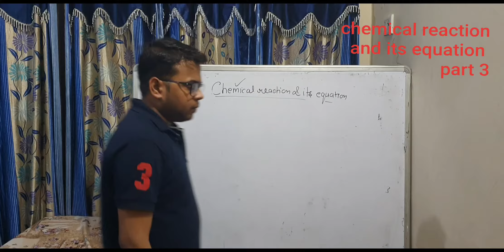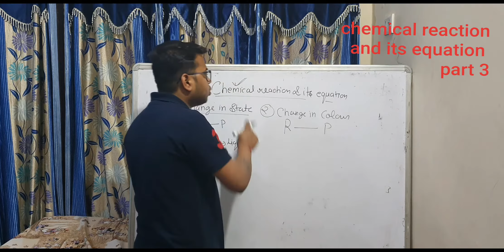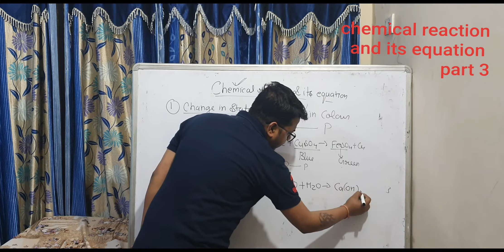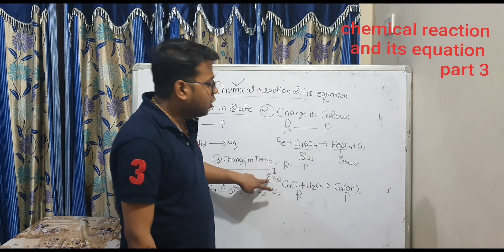Chemical reaction and its equation part 3